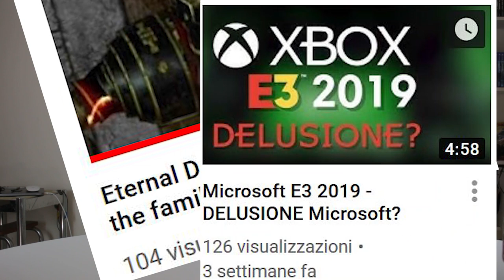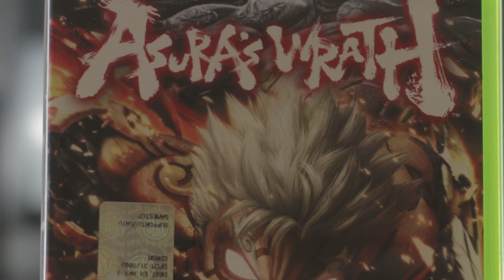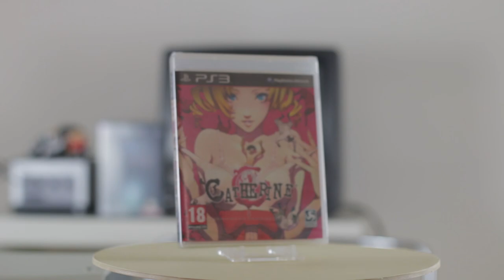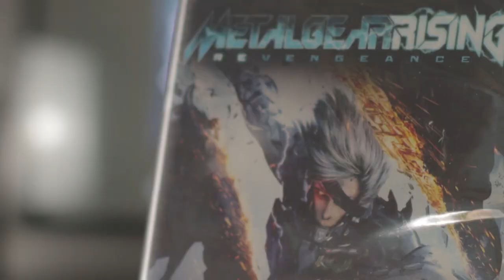UNBOXING ACQUISTI SUDATI - DS Lite, Catherine, Platinum Games, Asura's Wrath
Retrogaming e collezionismo: cosa c'entrano un DS LITE, il mio amore per i Metroidvania, Platinum Games e l'xbox 360? Domande che (non) troveranno risposte in questo video unboxing dei miei acquisti videoludici di giugno/luglio 2019.

Conoscevate questi titoli? E Astral Chain, siete in Hype? Avete mai visto una xbox360 sottosopra?

Io sono il Poro Michele, FA CALDO, ciao!